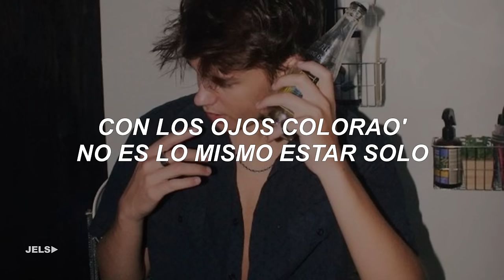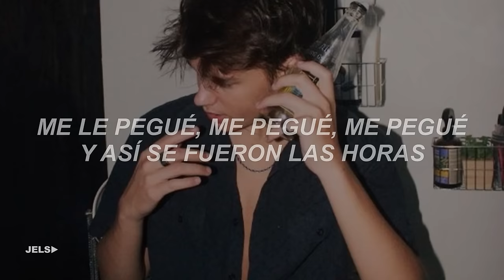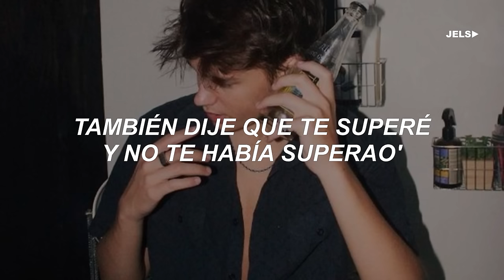El Merengue - Marshmello, Manuel Turizo (Letra) || Dije que te olvide pero no te habia olvidao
Si te interesa el contenido de este canal ya sabes dejar tu buena suscripción 👌 y un like que se agradece bastante 👍 Los quiero!! 💕

Aclaro que la cancion no es de mi propiedad.

▶ LETRA / LYRICS: El Merengue Letra - Marshmello, Manuel Turizo

'Toy cansao' de pensarte
Con el pecho roto
Me paso tomando
Mirando tus fotos
Queriendo borrarla, pero no me da
Hubiera dicho lo que siento
Pa' no dejar na' guardao'
Los beso' que no te di
Te los hubiera robao'
Extrañarte me tiene
Con los ojos colorao'
No es lo mismo estar solo
Que estar solo enamorao'
Dije que te olvidé
Pero no te había olvidao'
(No te había olvidao')
Ay, ay, ay
También dije que te superé
Y no te había superao'
Borracho dije que ya te olvidé
Ay, ay, ay
Y entrando a la disco la miré, la miré, la miré
Y estaba bailando sola
Bailando sola
Me le pegué, me pegué, me pegué
Y así se fueron las horas
Un par de horas
Dime, sin pena solo dime
Pídeme lo que quiera'
Menos que yo te olvide
Cuando uno está tomando
Las palabras no mide
Hoy te pido perdón
Si algún día borracho
Ay, ay, ay
Ay, ay, ay
Bailando sola
La miré, la miré, la miré